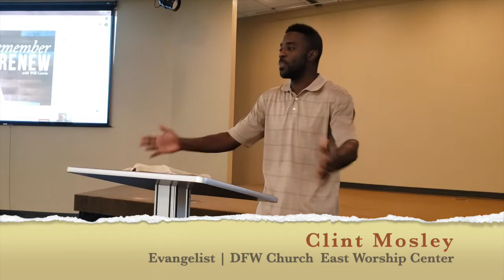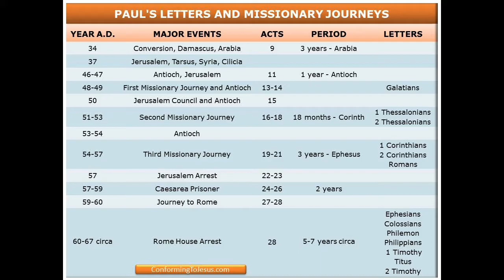Liberated by Christ | Galatians Chapter 4 Lesson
Clint Mosley continues the Galatians series as he covers chapter 4 over being sons and daughters of God.

Get digital notes for this lesson in the Sermon Notes section of the "DFW Church" app. The app is available for Android and Apple devices.